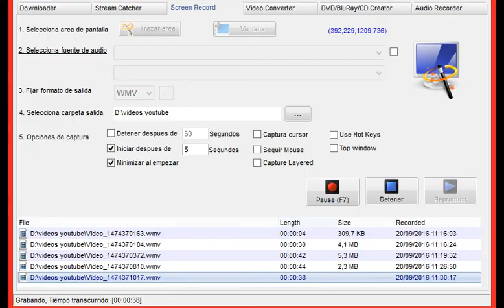Sensual ilustradora que tiene loco al mundo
La bella ilustradora responde al nombre de Thani Mara , nació en Barcelona, España y recientemente fue reconocida en W Korea , donde resaltó por el hermoso trabajo y la forma de pintar sobre el lienzo. La artista siempre sube fotos de su trabajo a su cuenta de Instagram por lo que se ha convertido en parte de las fotos virales de la semana.

Thani Mara no sólo ha destacado por ser creativa e iniciar nuevos diseños que cambian la perspectiva de cada una de sus obras, sino que también destaca por su belleza y sensualidad a la hora de iniciar un nuevo trabajo. La bella artista siempre sube fotos a su cuenta de Instagram donde luce muy sensual a la hora de realizar su trabajo.

GTA V: UN LOCO SEXY (SIN SPOILER)

Secretaria Sexy | Loco Video Loco